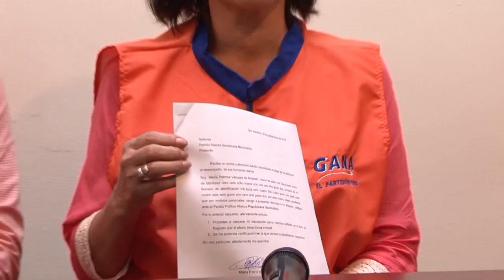Actual Concejal y ex Alcaldesa de San Francisco Morazan Chalatenango se une a GANA